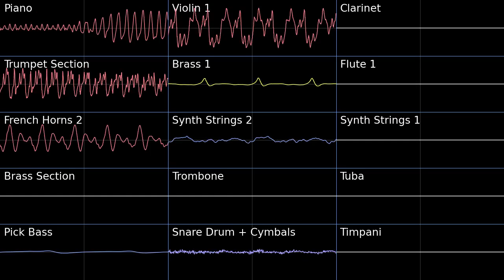The Knight Who Seals the Darkness - Hyrule Warriors Age of Calamity PMD2 Soundfont Cover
I love this track. This truly is the theme of Link.
Been a while since I was able to use strictly PMD2 percussion in a cover but this specific track actually works best with it over others.
Another one in that was unfinished, and it took around 2 hours to fix. The original arrangement was a WIP on Musescore so there were a few things wrong with it, but overall this turned out pretty well.

The Knight Who Seals the Darkness - Hyrule Warriors Age of Calamity